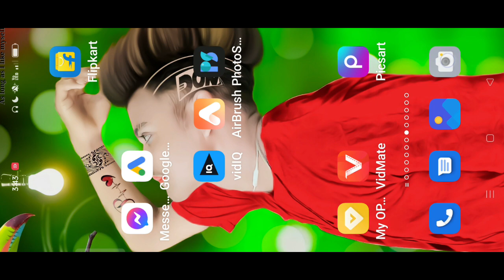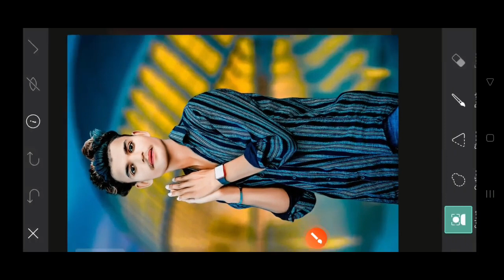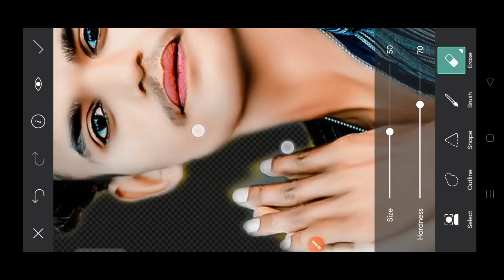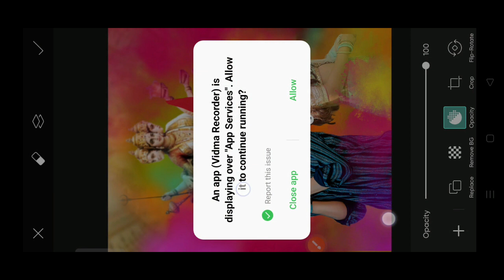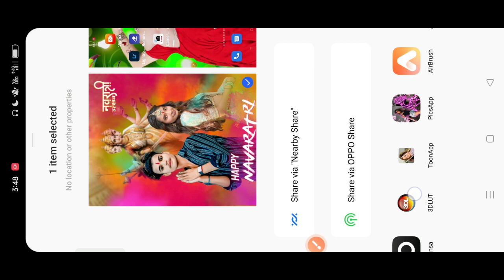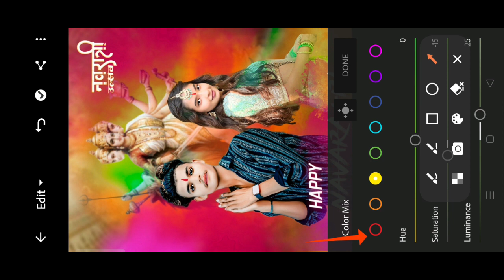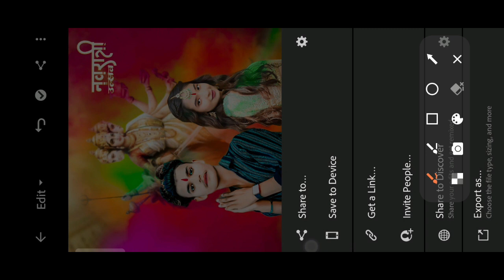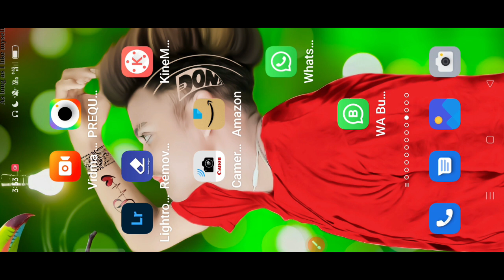Navaratri Photo Editing || Durga Puja photo Editing || Navratri Special Photo Editing